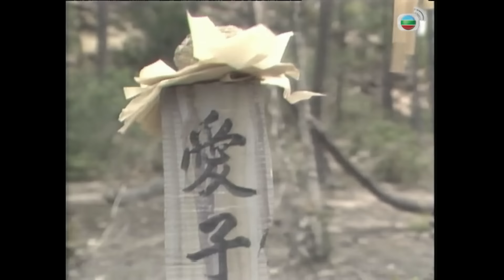Binh Quyền (Bing Kuen) 4/20 | Lưu Gia Huy, Lê Minh, Thiệu Mỹ Kỳ, Huệ Thiên Tứ | TVB 1988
Phim TVB Binh Quyền (Bing Kuen)
Diễn viên: Lưu Gia Huy | Lê Minh | Thiệu Mỹ Kỳ | Huệ Thiên Tứ | Quan Lễ Kiệt | Quan Hải Sơn | Kênh TVB kinh điển

✨Nội dung phim: Triệu Khuông Dẫn cùng huynh đệ kết bái của mình là Sài Vinh, Trịnh Ân, Hạ Đan phò trợ Quách Uy lên ngôi hoàng đế, kiến lập nên Hậu Chu. Điều này khiến con rể của Uy là Trương Vĩnh Đức không phục và cấu kết cùng Gia Luật Thế Phiên của Khiết Đan để ám sát ông. Sài Vinh vì muốn đoạt hoàng vị nên cố tình không ứng cứu, Quách Uy trọng thương mà qua đời, ngai vàng liền rơi vào tay Sài Vinh. Sài Vinh nghe theo hiến kế của Hoàng hậu, lợi dụng lúc Khuông Dẫn nghị hòa cùng Nam Viện Đại Vương mà âm thầm phái binh tấn công Khiết Đan, Sài Vinh và Khuông Dẫn cũng vì đó mà bất hòa. Về sau Khuông Dẫn lập đại công, được bá tánh yêu quý, Sài Vinh lo sợ nên quyết định tước đoạt binh quyền của Khuông Dẫn...